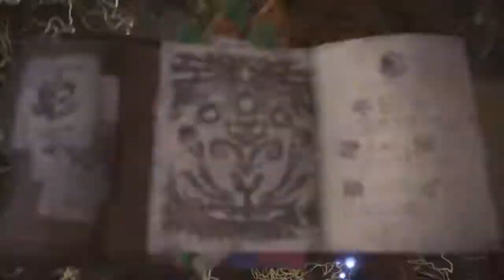Hammer Arch tempered Val Hazak Solo Win!! Cutting it close almost LOST!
It does not take a skilled person to beat him!! But jesus that was cutting it close!